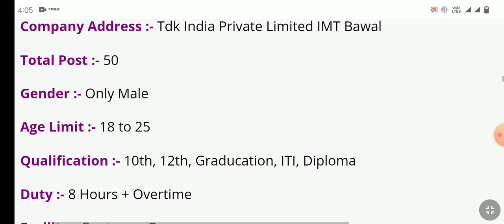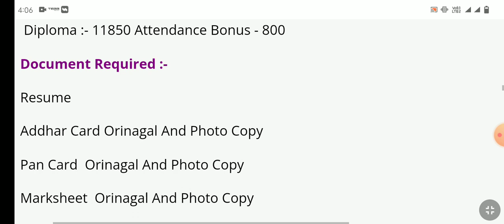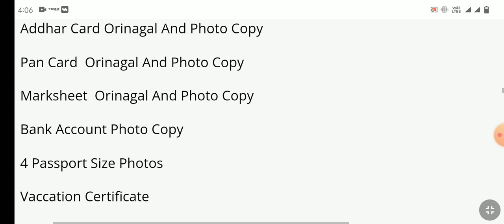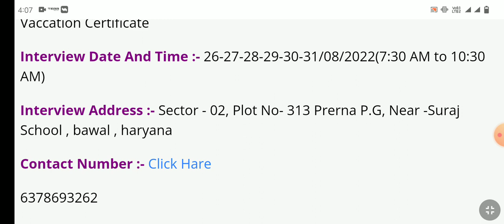भर्ती है TDK Company में | New Job in IMT Bawal Haryana | TDK Company Job Vacancy | Placement Tak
𝗩𝗜𝗗𝗘𝗢 𝗧𝗢𝗣𝗜𝗖:-
TDK Company Job Vacancy
Job in TDK Company
Job in IMT Bawal Haryana